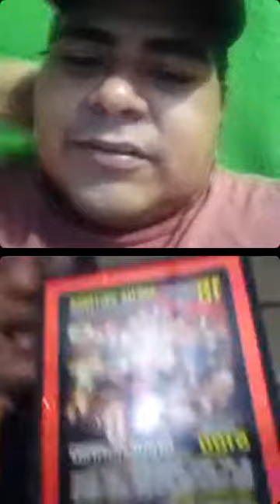Entrevista a El Africano (Panamá)